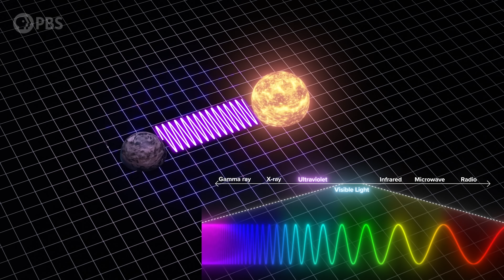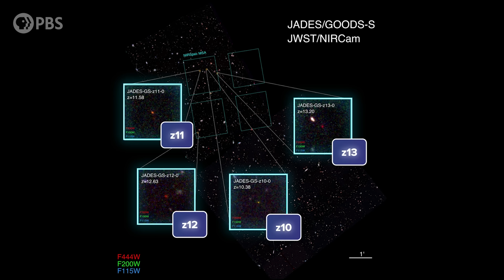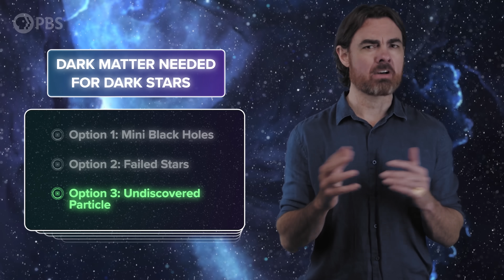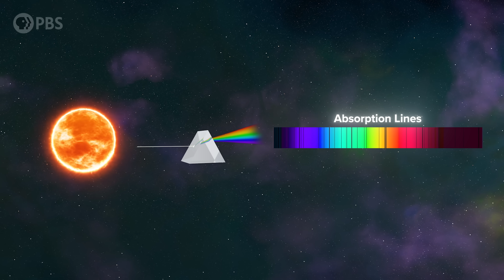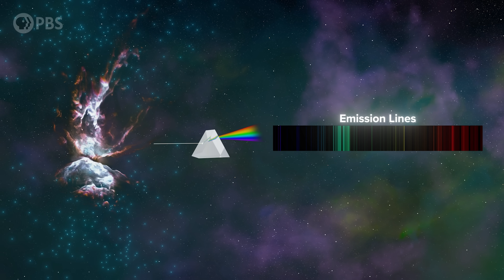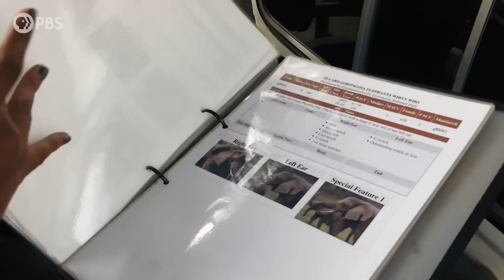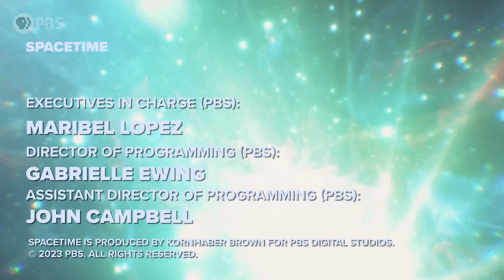Did JWST Discover Dark Matter Stars?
We knew that the James Webb Space Telescope would find interesting stuff, especially about the mysterious early times.  For example, there are hints that the galaxies we’re seeing are brighter and more regular than expected given the short amount of time they’d had to grow. Well, perhaps no one was expecting that we’d find a completely new type of star—one mostly made of and powered by dark matter and shining as bright as an entire galaxy. Which, by the way, might help us explain those pesky giant galaxies.

Post Production by Leonardo Scholzer, Yago Ballarini, Adriano Leal & Stephanie Faria
Associate Producer: Bahar Gholipour
Executive Producers: Eric Brown & Andrew Kornhaber
Executive in Charge for PBS: Maribel Lopez

Space Time Was Made Possible In Part By:

Bryce Fort
Peter Barrett
David Neumann
Sean Maddox
Alexander Tamas
Morgan Hough
Juan Benet
Vinnie Falco
Fabrice Eap
Mark Rosenthal

Quasar Supporters
Glenn Sugden
Alex Kern
Ethan Cohen
Stephen Wilcox
Mark Heising

Hypernova Supporters
Stephen Spidle
Chris Webb
Zachary Wilson
Kenneth See
Gregory Forfa
Joe Moreira
Bradley Voorhees
Scott Gorlick
Paul Stehr-Green
Ben Delo
Антон Кочков
Robert Ilardi
John R. Slavik
Donal Botkin
Edmund Fokschaner
Chuck Zegar
Jordan Young
Daniel Muzquiz

Robin Bayley
Piotr Sarnicki
Massimiliano Pala
Thomas Nielson
Joe Pavlovic
Ryan McGaughy
Chuck Lukaszewski
Edward Hodapp
Cole B Combs
Andrea Galvagni
Jerry Thomas
Nikhil Sharma
Ryan Moser
John Anderson
David Giltinan
Scott Hannum
Bradley Ulis
Craig Falls
Vivaan Vaka
Kane Holbrook
Ross Story
teng guo
Mason Dillon
Matt Langford
Harsh Khandhadia
Thomas Tarler
Susan Albee
Frank Walker
Matt Quinn
Michael Lev
Terje Vold
James Trimmier
Jeremy Soller
Andre Stechert
Paul Wood
Kent Durham
Ramon Nogueira
Paul Suchy
Ellis Hall
Faraz Khan
Almog Cohen
Daniel Jennings
Cameron Sampson
Jeremy Reed
David Johnston
Michael Barton
Andrew Mann
Isaac Suttell
Bleys Goodson
Robert Walter
Mark Delagasse
Mark Daniel Cohen
Shane Calimlim
Tybie Fitzhugh
Eric Kiebler
Craig Stonaha
Frederic Simon
Tonyface
John Robinson
Alex Gan
David Barnholdt
David Neal
John Funai
Bradley Jenkins
Vlad Shipulin
Cody Brumfield
Thomas Dougherty
King Zeckendorff
Dan Warren
Patrick Sutton
John Griffith
Dean Faulk